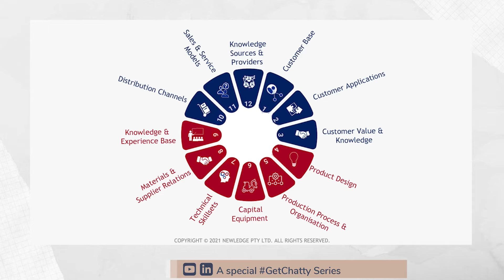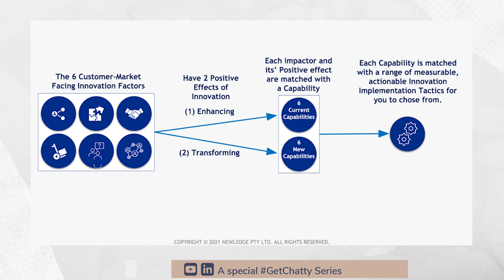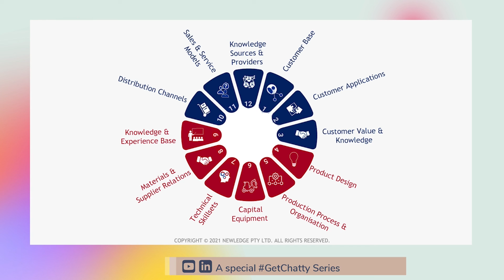SME Chat with Lucas, episode 3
A special GetChatty Series with Newledge and Chatty Curator